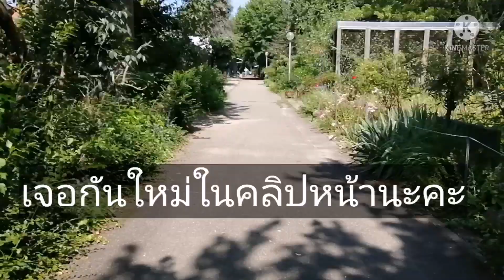สวนนกใกล้บ้านแม่ย่า Vogelpark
สวัสดีค่ะเพื่อนๆวันนี้เราจะพาเพื่อนๆและก็ลูกสาวไปเดินเที่ยวสวนนกกันค่ะ อากาศดี ตอนนี้นกหลายๆชนิดลูกของเขาเริ่มโตแล้ว มาเพื่อนๆตามมาเลยค่ะ มีไก่ฟ้า นกกระบาง ไก่ หงษ์สีขาว เป็ดและอื่นๆอีกมากมาย ขอบคุณเพื่อนๆที่เข้ามารับชมและเที่ยวไปด้วยกันนะคะ